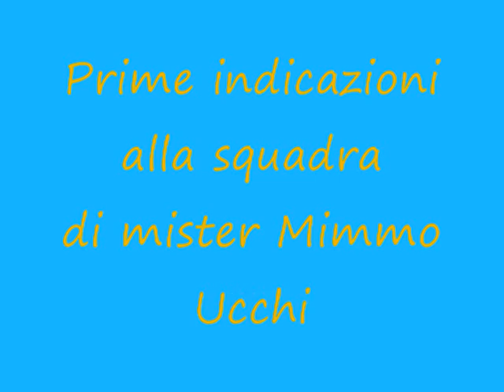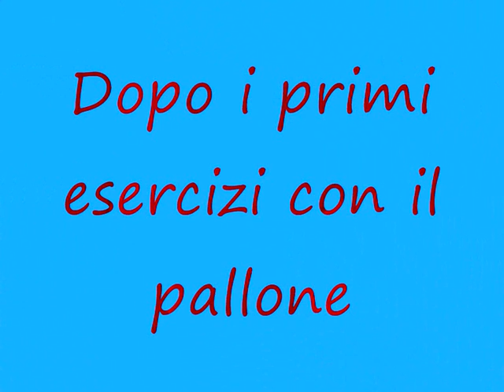Raduno e primo allenamento 2011-12 Mediterranea Nizza..wmv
La Mediterranea Nizza del Presidente -  Orlando Leo -  ancora una volta ai nastri di partenza del campionato di Prima Categoria 2011-12 con in panchina l'esperto mister Mimmo Ucchino.